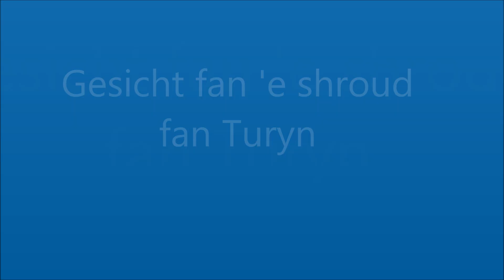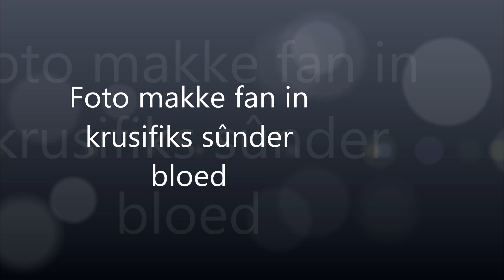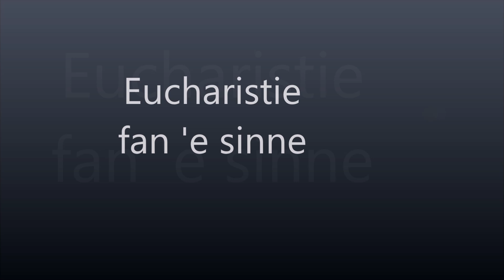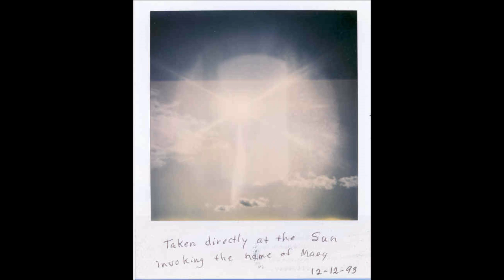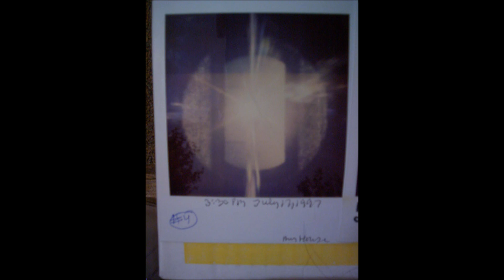Echt gesicht fan Jezus en foto's fan Maagd Maria yn Medjugorje